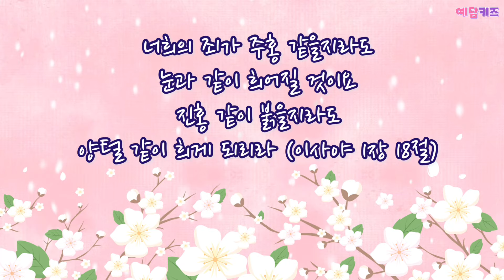20211014 흰 눈처럼 양털처럼 - 파이디온선교회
20211014 예담키즈 파이디온 찬양 율동

파이디온 선교회
흰 눈처럼 양털처럼

출처
음원: 파이디온선교회 2003년도 [All Star] 수록곡
안무: 파이디온선교회
(파이디온선교회 안무 참조)

(유튜브 사용승인 영상) 예담키즈